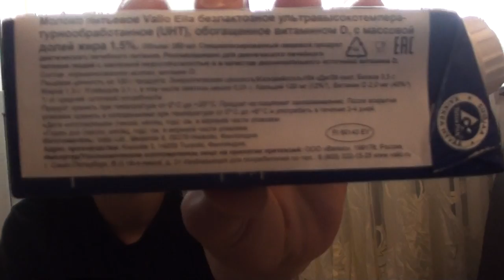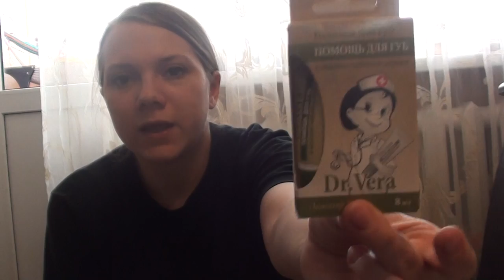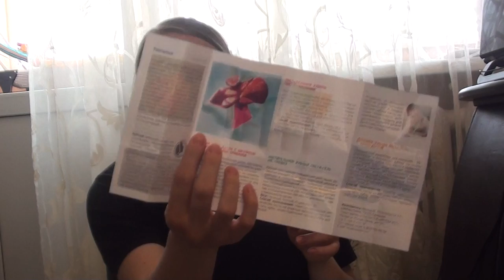заказ с сайта